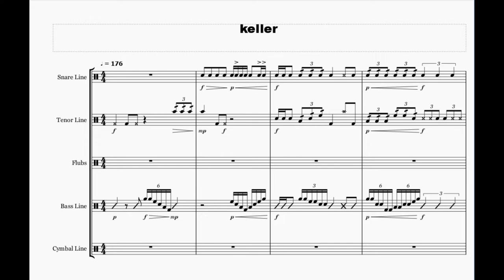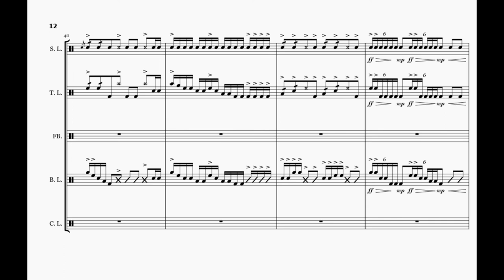Keller High School 2019 trombone feature (Closer) Battery arrangement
Got bored and wrote this for an awesome trombone feature.